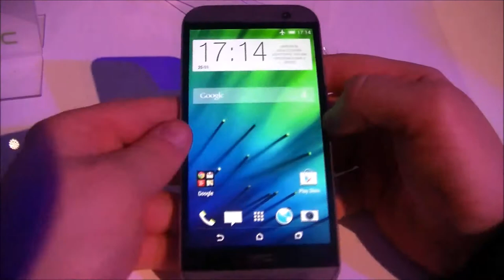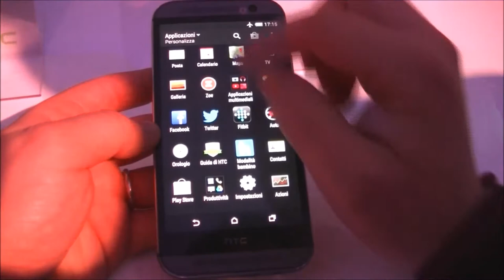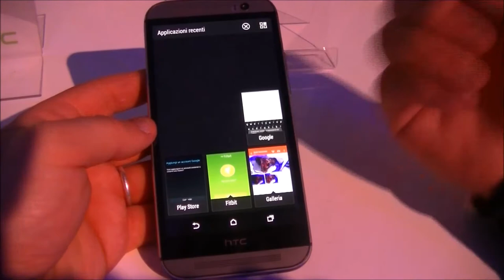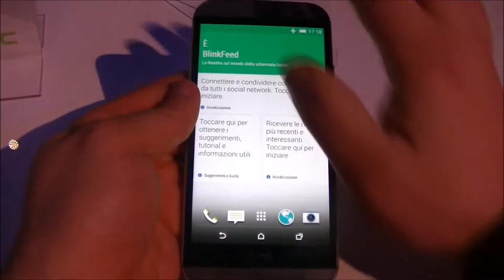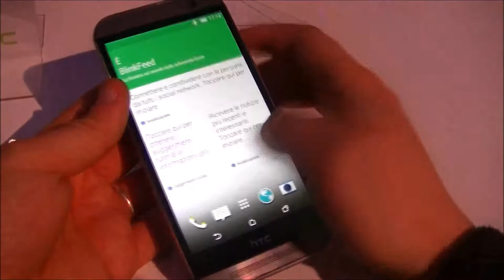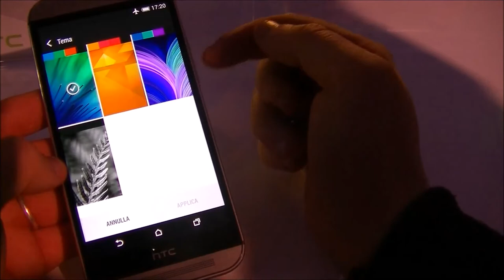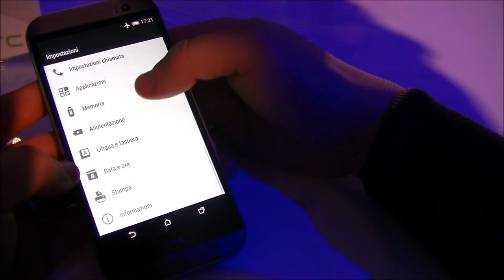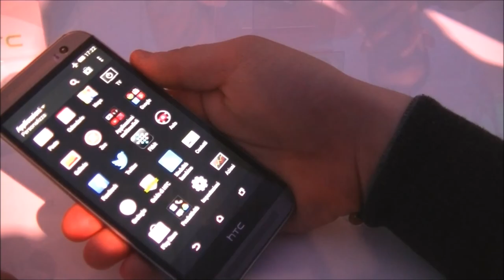HTC One M8 video preview NexusLab